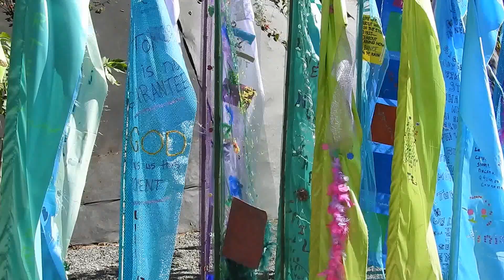Prayer Flag Art Installation